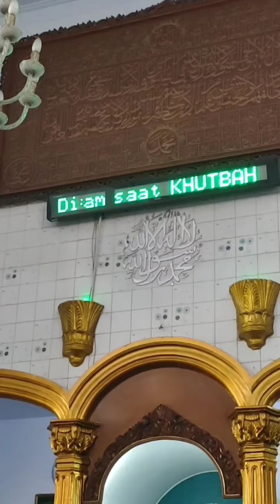Alqomah Anak Durhaka Meninggal Husnul Khotimah | Gus ion | Ponpes Agung Al Mubarok Malang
Ridho Allah ada pada Ridho Orang Tua
Murka Allah ada pada Murka Orang Tua